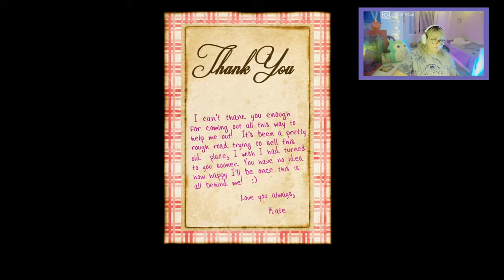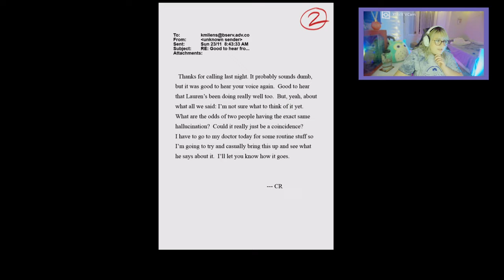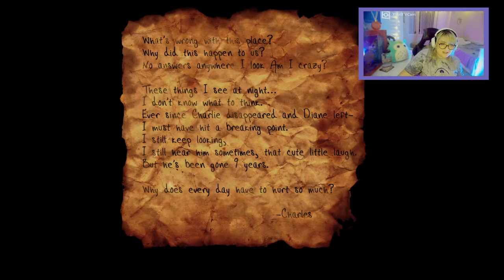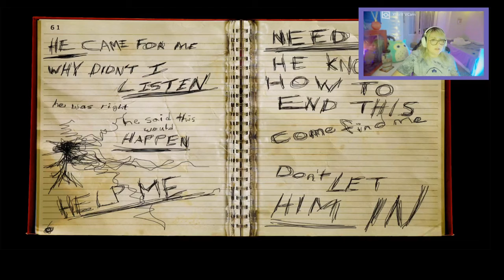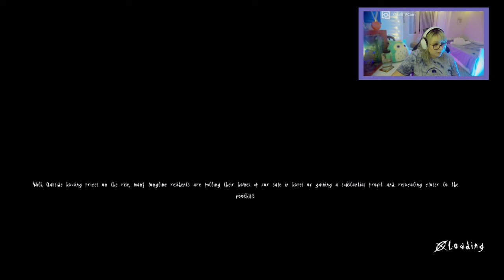Slender, The Arrival- Part 1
Part 1 of Slender, The Arrival!